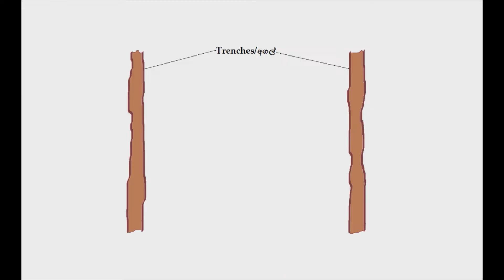නත්ත‌ල් යුධ විරාමය / Christmas ceasefire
යුුුුුුුද්ධයක් යනු කොතරම් විනාශකාරී දෙයක් වුනත්, එහිද සොදුරු අවස්ථා නැතුවාම නොවෙයි. එවැනි සොදුරු අවස්ථාවක් ගැන දැන ගන්න මේ වීඩියෝව බලන්න.